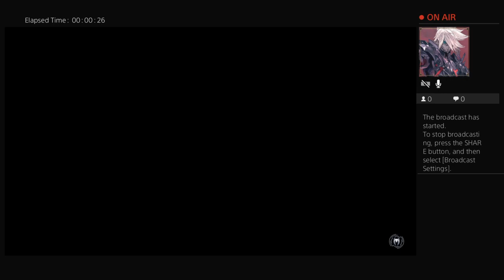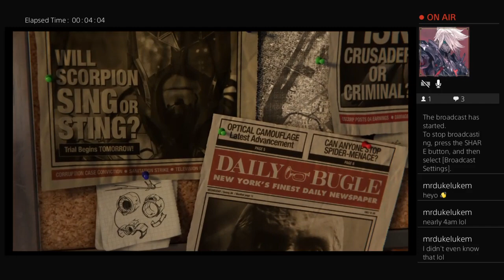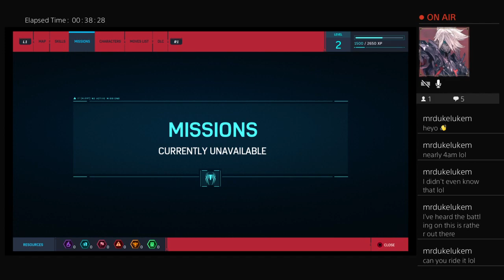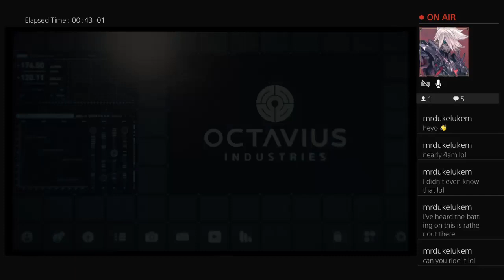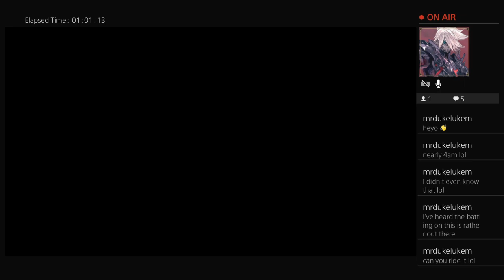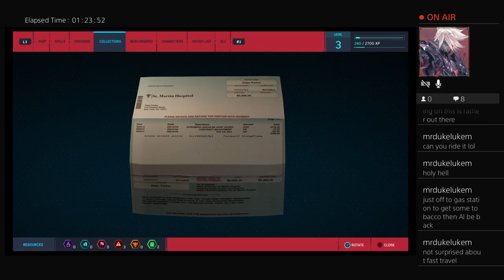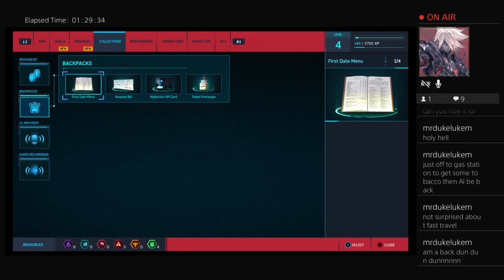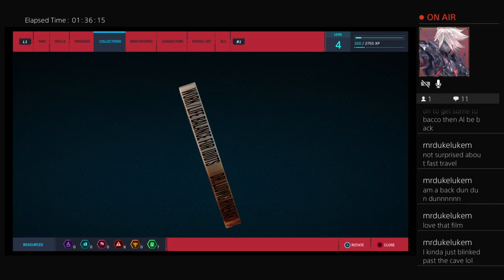Marvel's Spider-Man Stream Session 01-1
Time to ensnare the bad guys of NYC in our web as we take control of your friendly neighborhood Spider-Man in Marvels' Spider-Man for PS4!
(Sorry for the random parts. Connection hiccups. We'll be streaming directly to YouTube for this series going forward.)

The channel is still growing and we would appreciate you joining and interacting with our little community.